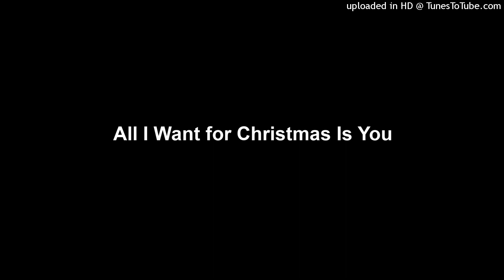All I Want for Christmas Is You